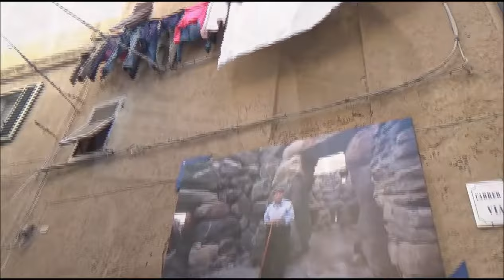Alghero centro storico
Simpatico giro turistico col Trenino Catalano, dentro il centro storico di Alghero.
Divertimento assicurato per i bambini!
Alghero è una città sulla costa nord-occidentale della Sardegna, in Italia. Circondata da antiche mura, è nota per il suo centro storico lastricato. I suoi edifici catalani in stile gotico includono la Cattedrale di Santa Maria, con un imponente campanile, Palazzo Guillot e la Chiesa di San Francesco, risalente al XIV secolo. La vicina Chiesa di San Michele vanta una colorata cupola decorata con piastrelle. Il Museo del Corallo di Alghero espone coralli rossi.
(Dal web)